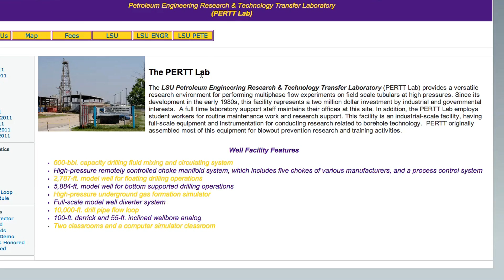New Petroleum Engineering Program at LSUS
LSU Baton Rouge has partnered with LSUS to bring a Bachelor of Science in Petroleum Engineering and a Bachelor of Science in Construction Management this semester.